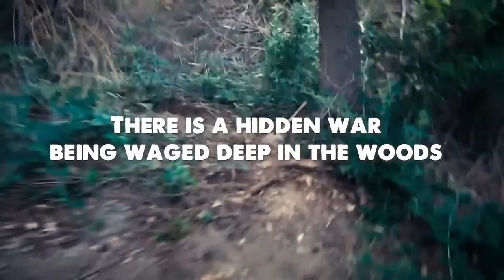Fighting Illegal Grows on Public Lands with LT John Nores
As a 28-year veteran special operations game warden and co-founder and team leader for California Dept of Fish and Wildlife’s Marijuana Enforcement Team (MET) and CDFW’s first sniper unit (Delta Team), Lt. John Nores Jr. (ret.) is familiar with the warning signs of cartel marijuana grow sites throughout America’s pristine public land hiking trails. LT Nores knows what to look for and avoid when hiking both on and off trail systems throughout the US. He has taken down over 500 clandestine trespass marijuana grow operations throughout his career. But, the damage has already been done. John will show site indicators and the decimating impacts to our nation’s waterways, wildlife and wildlands engendered by these operations.

If you're an avid outdoor adventurer, you should learn to recognize trespass grow site indicators in and around trail systems including camouflaged water diverting irrigation pipe, anti-personnel boobie traps, hidden bags of food, growing and camping supplies, hidden encampments, cartel patron saint shrines, fertilizers, insecticides, rodenticides, and other poisons. Nores will highlight the cartel’s use of EPA banned and deadly poisons called “El Diablo” (The Devil), smuggled illegally into America from Mexico to produce toxically tainted black-market cannabis. Nores covers steps to take when identifying a trespass grow site, getting out of the danger area safely and reporting the finding properly once safely out of the woods.

Lt. John Nores (ret.) is a worldwide conservationist, investigated environmental and wildlife crimes for 28 years as a game California game warden and was awarded the Governor’s Medal of Valor for lifesaving and leadership efforts in 2008. Nores co-developed and led the Cal. Dept. of Fish and Wildlife’s Marijuana Enforcement Team (MET) and Delta Team (the nation’s first wilderness special ops unit and sniper element) aimed at combatting the marijuana cartel’s decimation of our nation’s wildlife, wildlands and waterways and his latest book, Hidden War: How special operations game wardens are reclaiming America’s Wildlands from the Drug Cartels highlights the team’s first six years of operations (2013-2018). The MET has been featured on Fox News, NBC Investigative Reports, CNN, Dan Rather Reports and highlighted on the Sportsman Channel’s award-winning Patriot Profiles: Life of Duty documentary TV series. John hosts RecoilTV’s Thin Green Line film series, co-hosts the Thin Green Line and Warden’s Watch podcasts, has been featured on the Joe Rogan Experience, Jack Carr’s Danger Close, Col. Oliver North’s Real American Heroes, Meateater, Mike Drop, Field Craft Survival and other high reach podcasts.